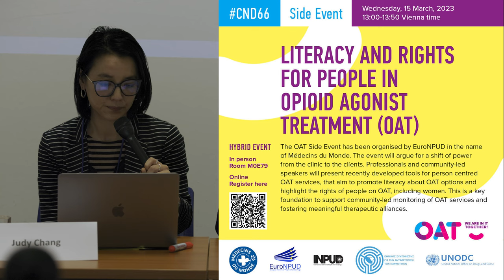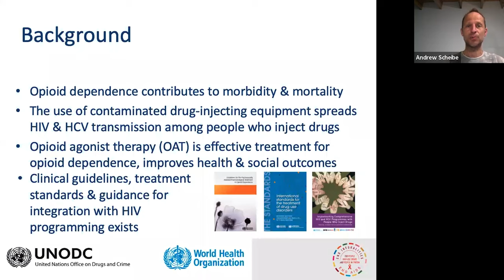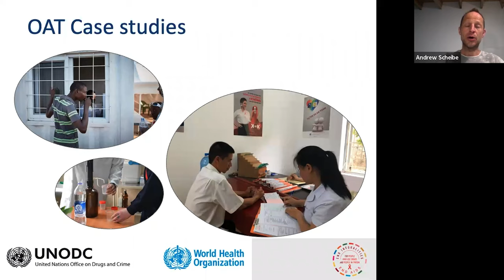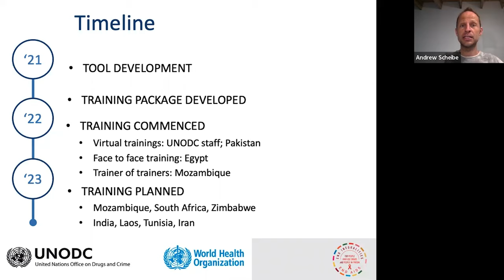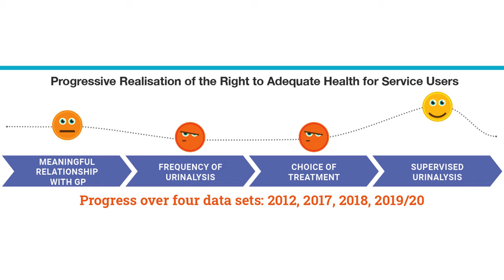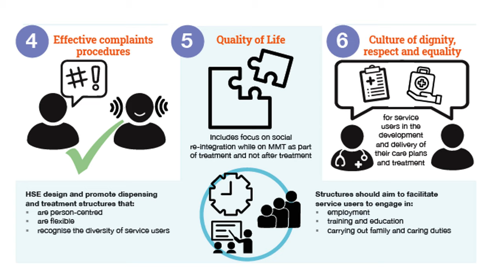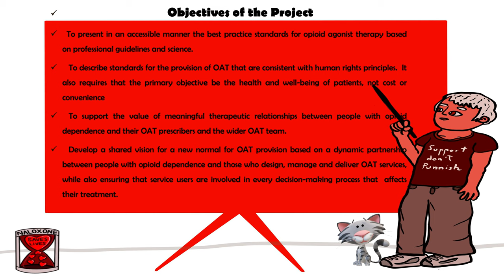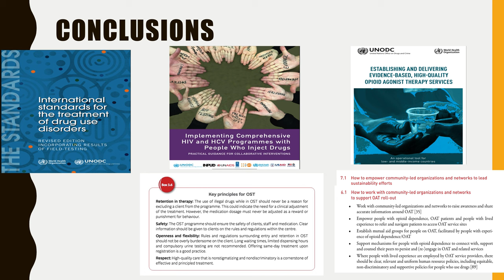Literacy and Rights for People in Opioid Agonist Treatment (OAT) | 66th CND 2023 side event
The OAT side event has been organised by EuroNPUD in the name of Médecins du Monde. The event argued for a shift of power from the clinic to the clients. Professionals and community-led speakers presented recently developed tools for person centered OAT services, that aim to promote literacy about OAT options and highlight the rights of people on OAT, including women. This is a key foundation to support community-led monitoring of OAT services and fostering meaningful therapeutic alliances.

0:00 Judy Chang, International Network of People who Use Drugs
00:42 Christos Kouimtsidis, National Coordinator for Addressing Drugs in Greece
3:00 Andrew Scheibe, UNODC Consultant
11:41 Dr. Richard Healey, PhD
19:38 Christos Anastasiou, EuroNPUD
25:56 Alison Crocket, Head, Whole Systems Unit, Drug Policy Division, Scottish Government
27:45 Duncan Hill, Specialis Pharmacist in Substance Misuse in NHS Lanarkshire (NHSL)
33:57 Paula Kearney, Community Development Worker, Ireland